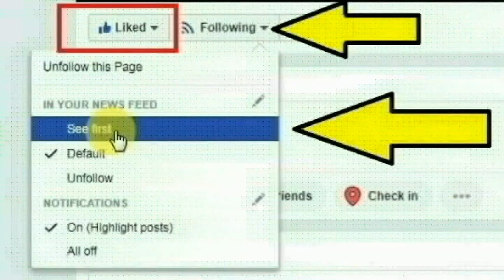சொக்கநாதன்புத்தூர் கிராம நிர்வாக அதிகாரி வித்யா செய்ததை பாருங்க | Thoothupura